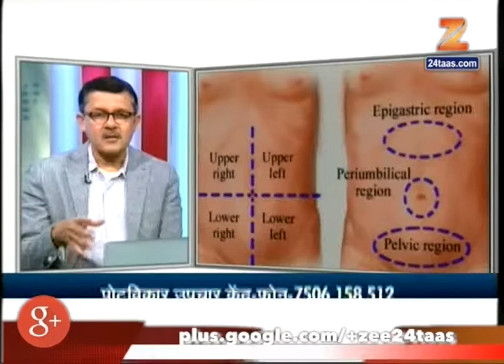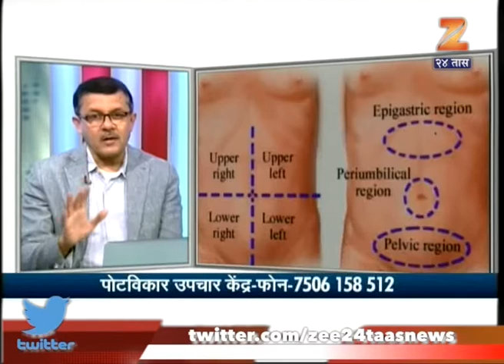Hello Doctor | Dr Amit Maydeo On Acidity And Constipation | 29th August 2017